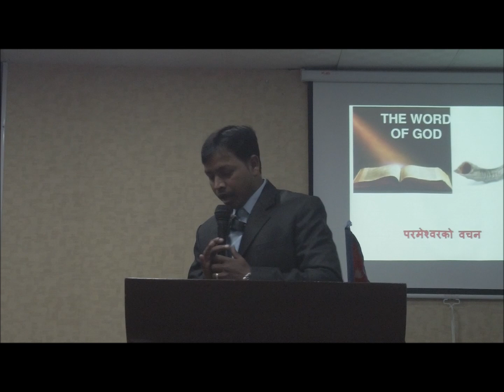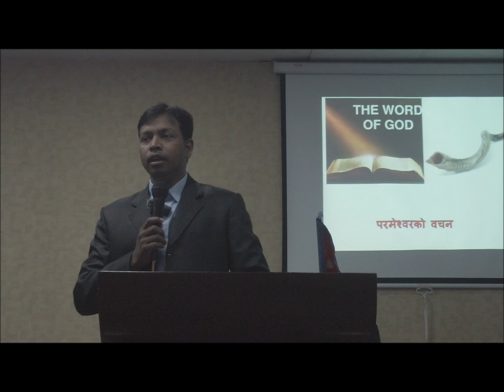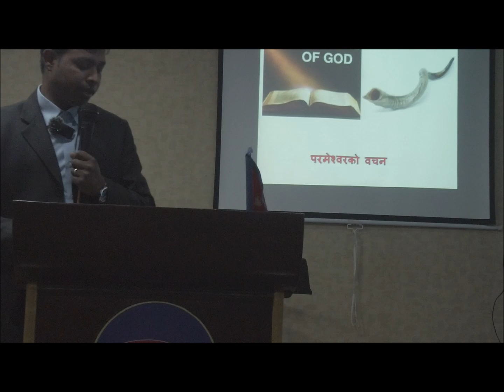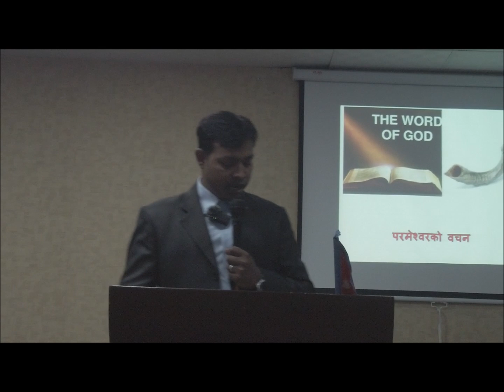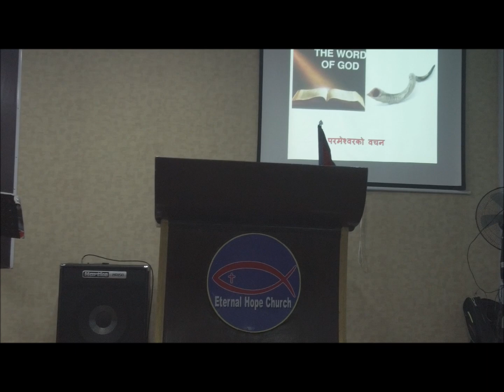What are your assets? DANIEL HEMRAM SERMON || NEPALI CHISTIAN SERMON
Nepali Christian Sermon By Brother Daniel Hemram.